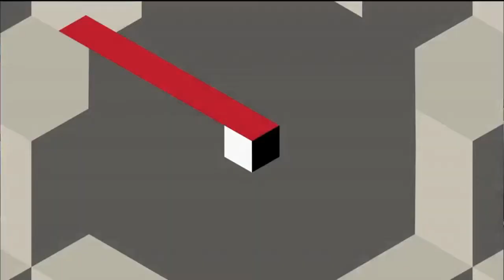NHL gambling on moving to Las Vegas??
Could the NHL be the first of the major 4 sports to put a franchise in Las Vegas?